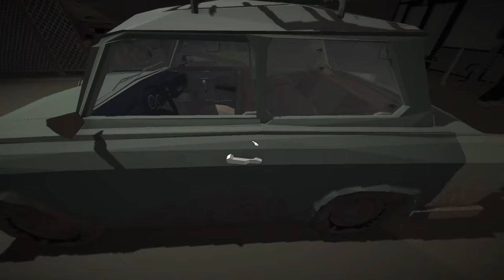Broke - Jalopy Gameplay - Part 19 [Let's Play Jalopy Gameplay]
Welcome to the Jalopy letsplay! We're going to embark on a journey through the countries of the former Easter bloc in our brand new Laika 601 Deluxe. Let's play Jalopy!